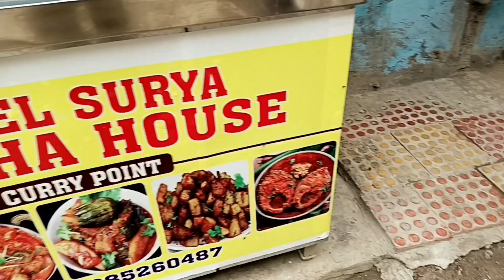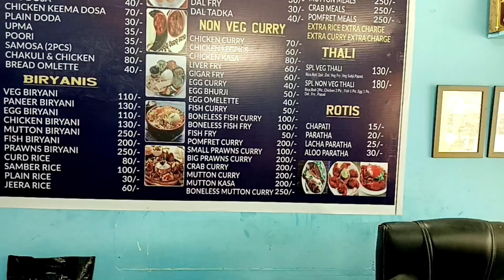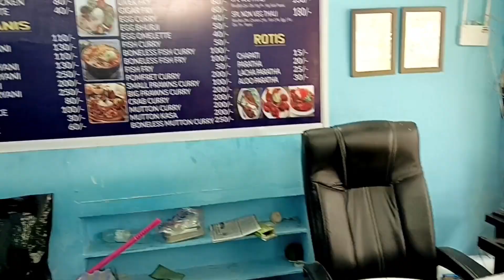Authentic Odia Breakfast in Hyderabad|Surya Odisha House|Dahibara Aloodum,Samosa Ghugni many more..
Hotel Address:-

Hotel Surya Odisha House
2/41/15/A, Hanuman Nagar,
Prashanth Nagar Colony,
Kondapur, Hyderabad,
Telangana
500032

Google map
maps.app.goo.gl/XvNbGDEqCcmeNwwX7

Musician: Xuxiao